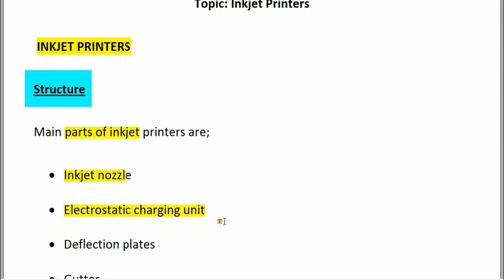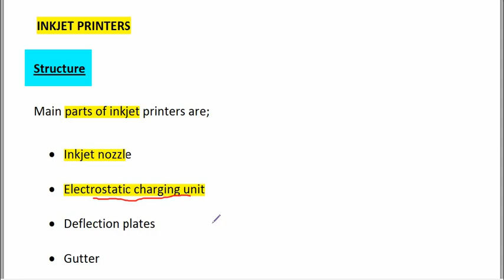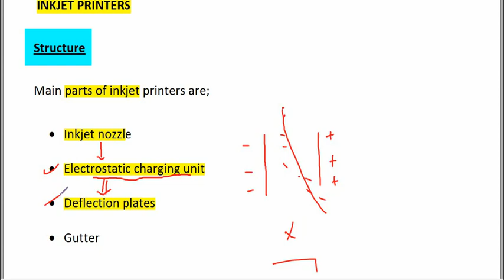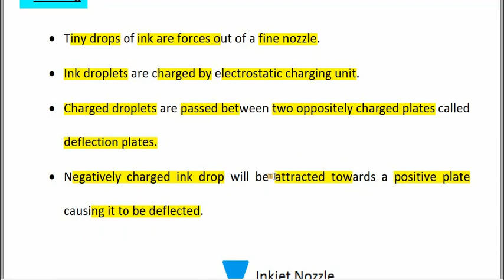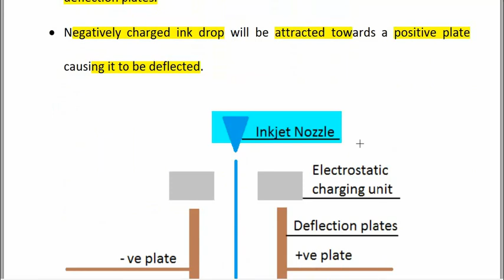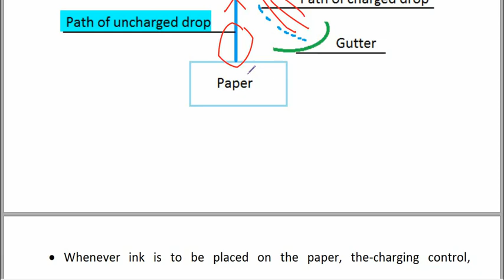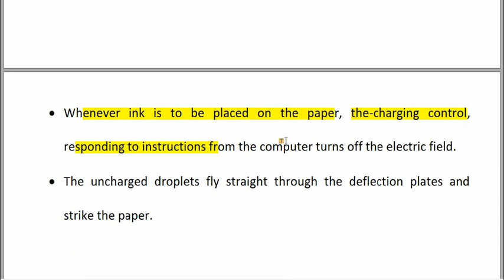Structure and Working of Inkjet Printers Class 12 Physics Chapter 11 Electrostatics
In inkjet printers a fine nozzle converts ink into tiny droplets. Ink droplets are charged by an electrostatic charging unit. Charged droplets pass from oppositely charged parallel plates which cause them to deflect into a gutter.
When droplets are needed to strike on the paper the charging unit is turned off so that uncharged ink droplets can pass straight through the deflection plates and can hit the paper.